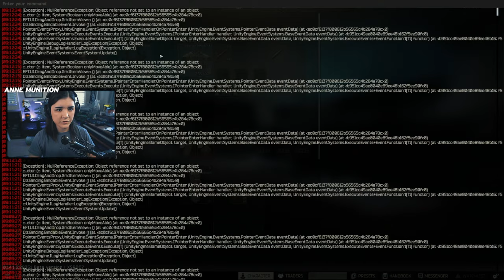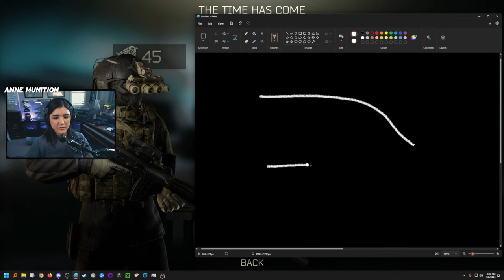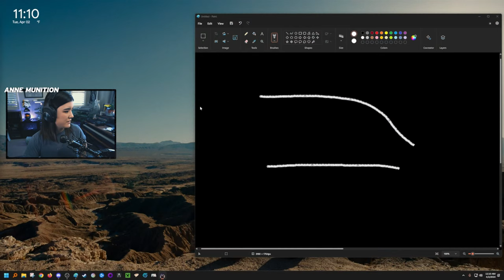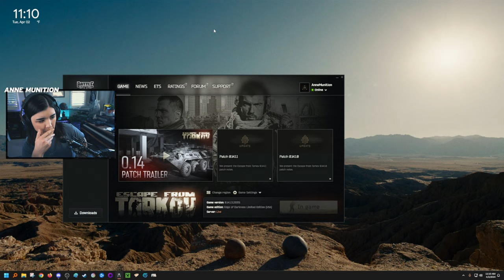Nearing Kappa, but still so far (Escape From Tarkov)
only ~12 tasks to go but they're all painful

🔴 You can watch me live on YouTube most days of the week @AnneMunition